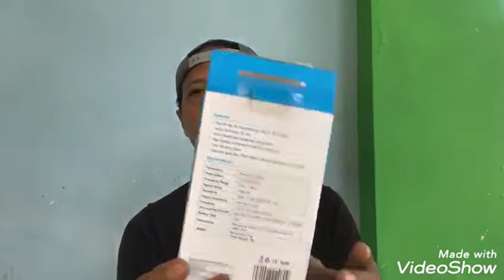Recording# REKAM KE HP TANPA APLIKASI PAKAI MIC BOYA M1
iPhone  7
rekam langsung
di video hp